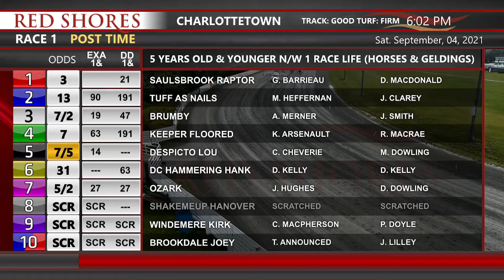CDP 2021 September 4 R01